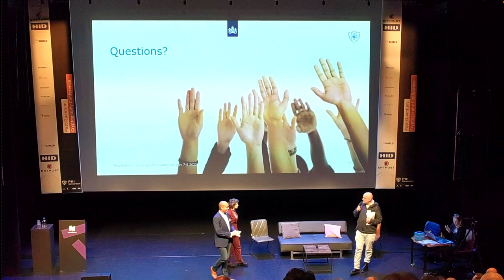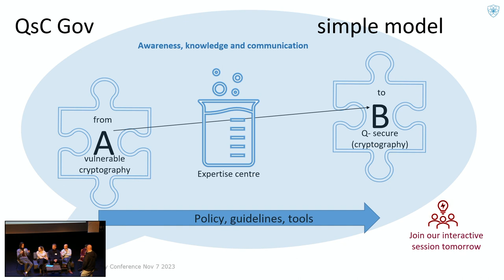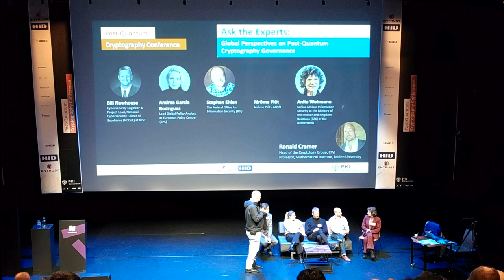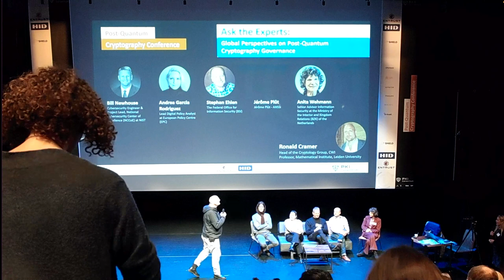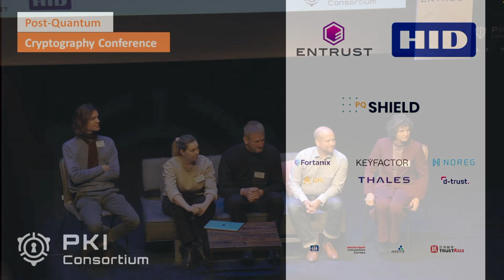Ask the Experts: Global Perspectives on Post Quantum Cryptography Governance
An engaging Q&A session on the global Governance and Regulation of Post-Quantum Cryptography. In this panel discussion, esteemed speakers from previous sessions will come together to answer your burning questions and provide a comprehensive overview of how various nations are addressing the impending quantum threat.

Discover how nations are navigating the intricate balance between innovation and security, and gain valuable insights into the diverse regulatory approaches that have emerged. Whether you’re interested in the regulatory intricacies of a specific region or seeking a broader understanding of global efforts, this Q&A session promises to offer a wealth of knowledge and expert perspectives on the Governance and Regulation of Post-Quantum Cryptography worldwide. Don’t miss this opportunity to engage with our panelists and explore the evolving landscape of quantum cybersecurity governance.

Bill Newhouse - Cybersecurity Engineer & Project Lead, National Cybersecurity Center of Excellence (NCCoE) at NIST
Andrea Garcia Rodriguez - Lead Digital Policy Analyst at European Policy Centre (EPC)
Stephan Ehlen - The Federal Office for Information Security (BSI)
Jérôme Plût - ANSSI
Anita Wehmann - Senior Advisor Information Security at the Ministry of the Interior and Kingdom Relations (BZK) of the Netherlands
Ronald Cramer Moderator - Head of the Cryptology Group at CWI